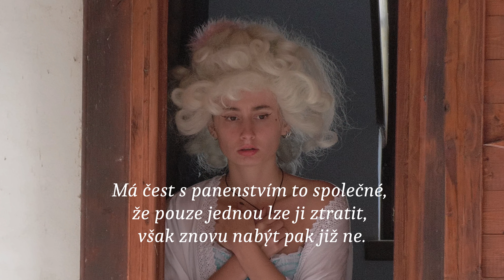Pomsta a čest - Vengeance and honor / Berounští měšťané - Bürgerschaft von Beraun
Pomsta a čest - Vengeance and honor - Rache und Ehre - Месть и честь
Berounští měšťané - Bürgerschaft von Beraun - Бероунские Mещане
Krátký film inspirovaný rokokovou kulturou 18. století. Možná jeden z příběhů Giacomo Casanovy.
produkce: Berounští měšťané
scénář, režie a střih: Stanislav Dupač
kamera a střih: Pavel Bláha
místo: Hrad Červený Újezd, Česká republika - Czech republic
2022